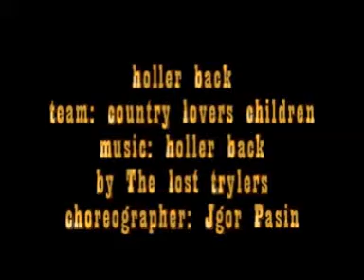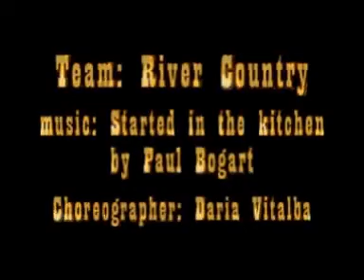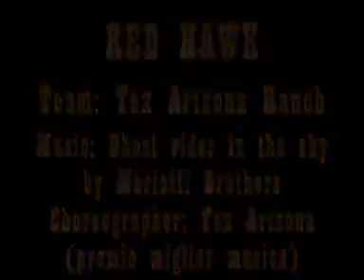concorso piazzola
primo concirso "BEGINNER COUNTRY CATALAN STYLE"
Piazzola sul Brenta, Padova, Italia
06/09/2012